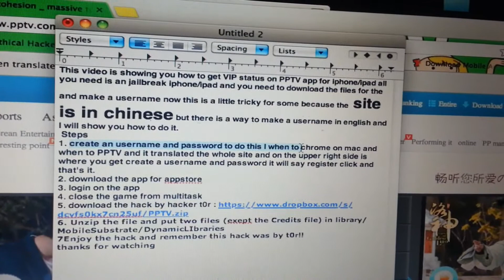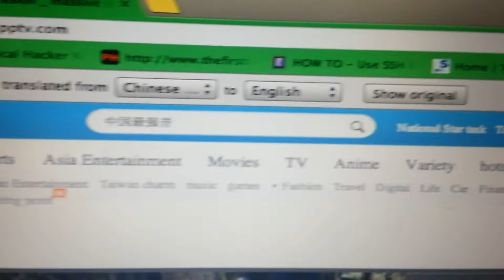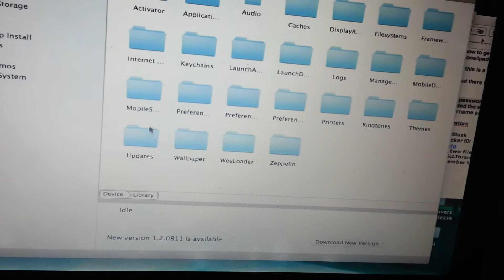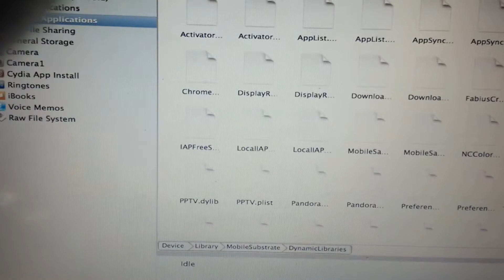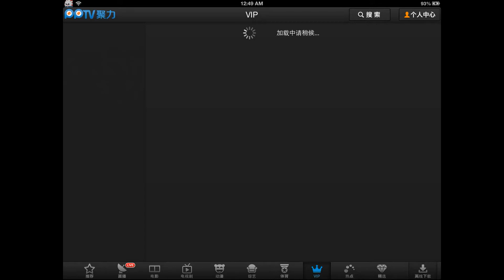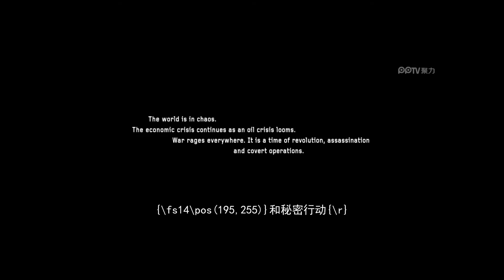PPTV hack allow you to get VIP status free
This video is showing you how to get VIP status on PPTV app for iphone/ipad all you need is an jailbreak iphone/ipad and you need to download the files for the and make a username now this is a little tricky for some because the site is in chinese but there is a way to make a username in english and I will show you how to do it.
 Steps
1. create an username and password to do this I when to chrome on mac and when to PPTV and it translated the whole site and on the upper right side is where you get create a username and password it will say register click and that's it.
3. login on the app
4. close the game from multitask
6. Unzip the file and put two files (exept the Credits file) in library/MobileSubstrate/DynamicLIbraries
7Enjoy the hack and remember this hack was by t0r!!